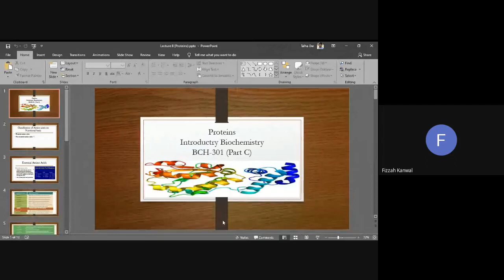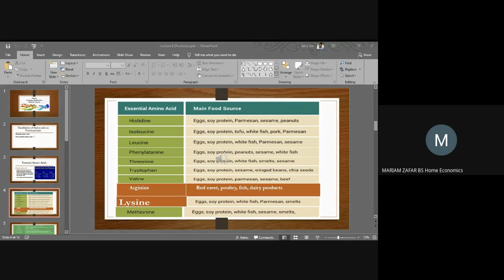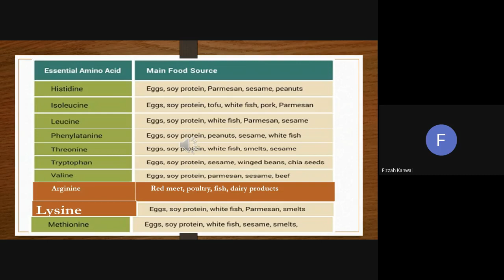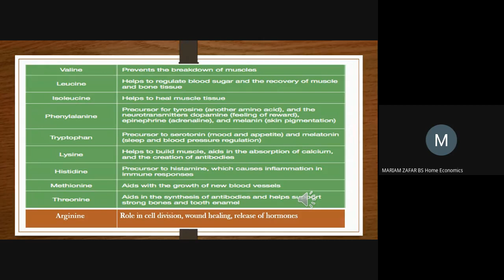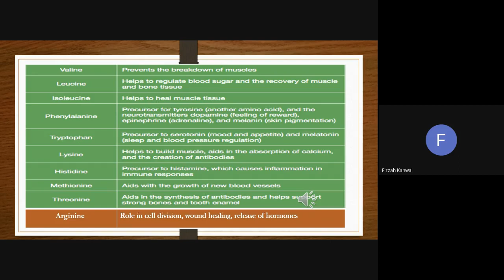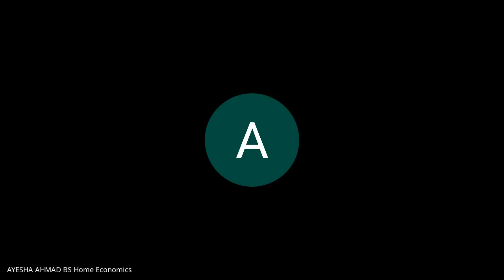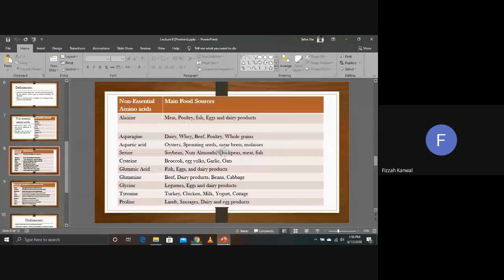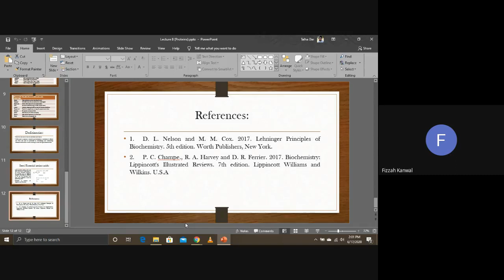Proteins Part II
Introduction to proteins and amino acids, their types and sources